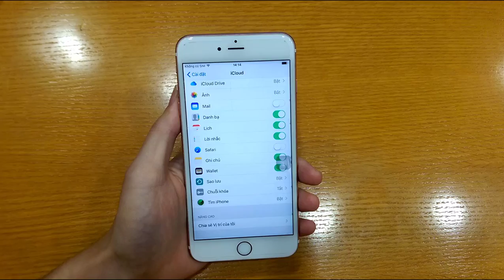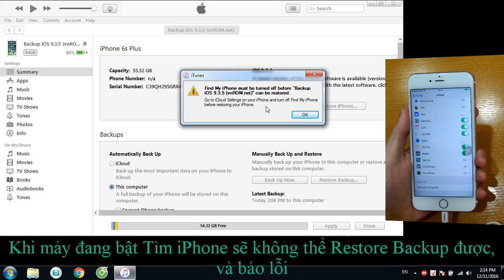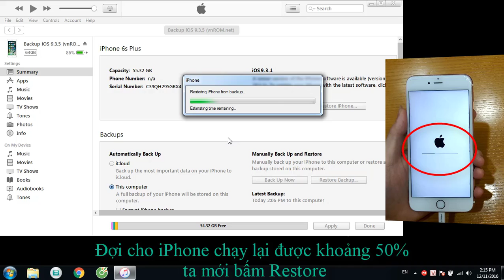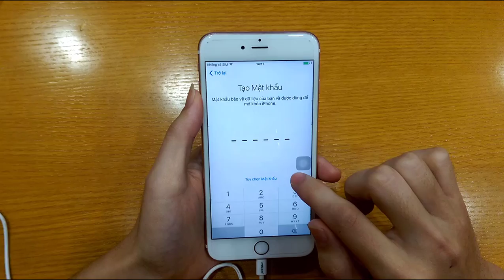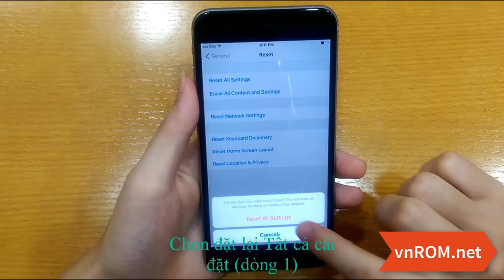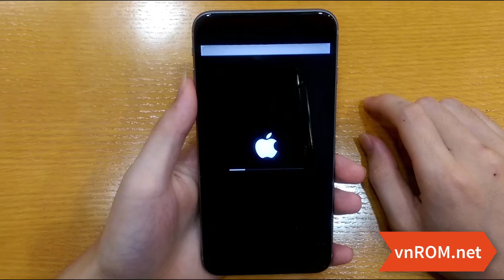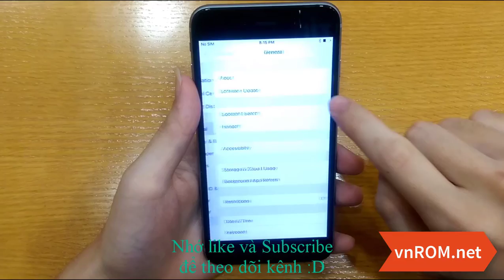Thoát (ẩn) iCloud cho iOS 8 đến iOS 10.1.1 | Bypass iCloud for iOS 8 to iOS 10.1.1